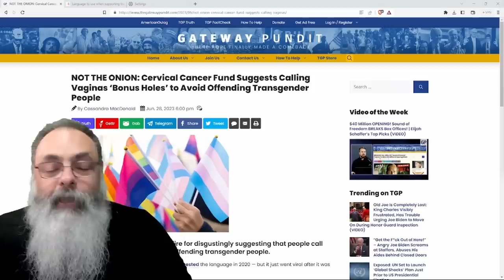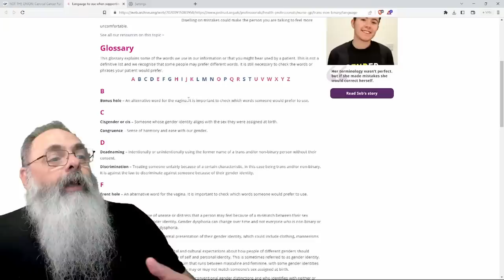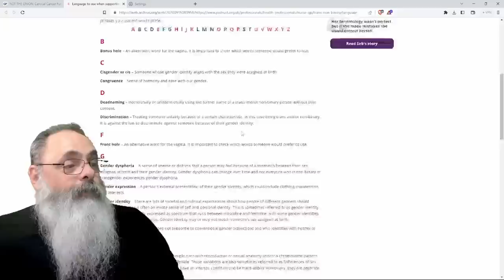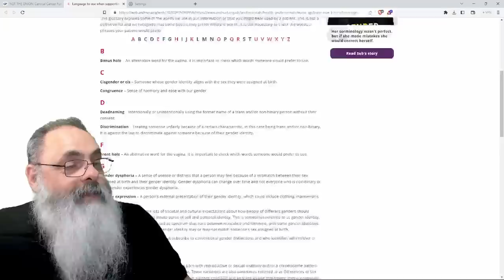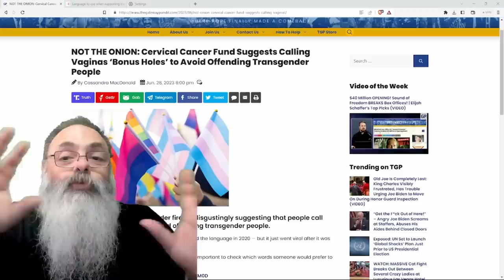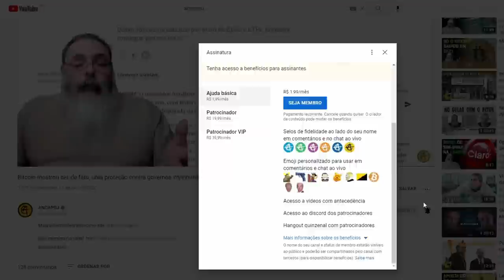ONG que FINANCIA PESQUISAS sugere chamar ÓRGÃO FEMININO de "BURACO EXTRA" para não OFENDER TRANS